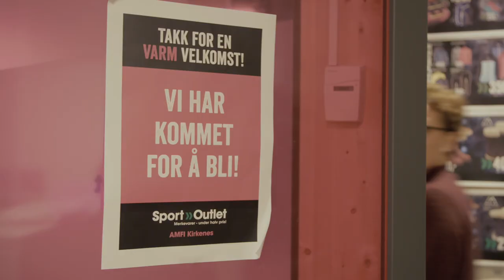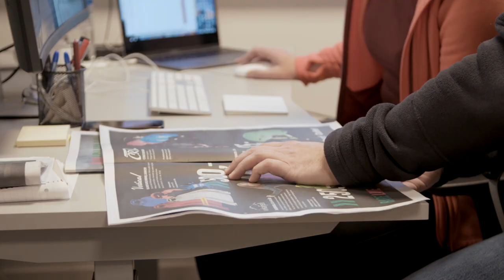Tor Andre Skeie i Sport Outlet AS - EY Entrepreneur Of The Year-finalist 2017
Tor Andre Skeie i Sport Outlet AS er nasjonal finalist i EY Entrepreneur Of The Year 2017. Se nominasjonsfilmen til norsk finale på Posthallen i Oslo 28. november. EY Entrepreneur Of The Year er verdens største vekstskaperprogram med kåringer i over 50 land, og hvert år siden 2002 har vi hyllet Norges fremste vekstskapere.